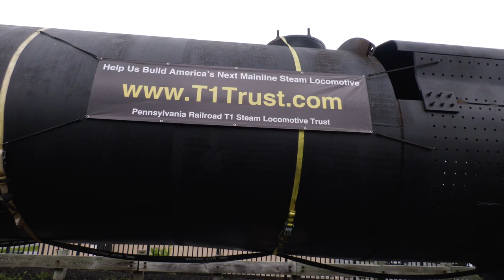Pennsylvania Railroad 5550: First Look of America's New Mainline Steam Locomotive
On May 14th, 2022, we set out to Harrisburg, PA to film the completed boiler, cab, & prowl of PRR 5550. While not operational yet, 5550 was still an impressive sight and one that will be enjoyed by many once she's completed.

If you liked this video and would like to see 5550 in operation, consider donating to the T1 Trust and make the dream a reality

©I-Trooper089 Productions 2022
This video may not be reproduced, copied, or reposted without the permission of I-Trooper089 Productions. I worked hard to make these videos,  and they are not to be re-uploaded/distributed without permission or will be taken down in accordance with international copyright law.